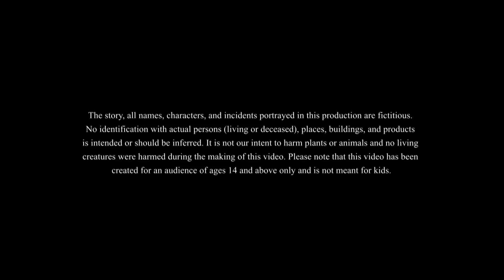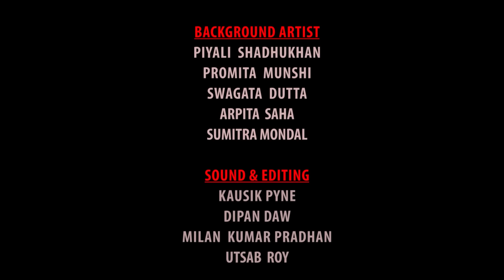चुड़ैल की मदद | Helping witch | Witch Cartoon Stories | Bhoot Ki Kahani | New Hindi Stories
चुड़ैल की मदद |Churail Ki Madad | Helping witch | Witch Cartoon Stories | Bhoot Ki Kahani | New Hindi Stories

ज सोमवार है और शामू  दर्जी को बाजार में एक भी कपड़ा नहीं बेच पाने का दुःख हो रहा है। इसके बाद उनका हौंसला टूट जाता है और उन्हें अपने जीवन को समाप्त करने का विचार करते हैं। तभी, एक बिखरी हुई साड़ी पहनी चुड़ैल आती है और वह शामू दर्जी की मदद करने के लिए आती है।क्या होगा आगे? यह रहस्यमय और रोमांचक कहानी देखने के लिए तैयार रहें!

It is Monday and Shamu the tailor is feeling sad about not being able to sell even a single piece of cloth in the market. After this, their courage breaks and they think of ending their lives. Just then, a witch wearing a tattered saree arrives and she comes to help Shamu the tailor. What will happen next? Get ready to see this mysterious and exciting story!